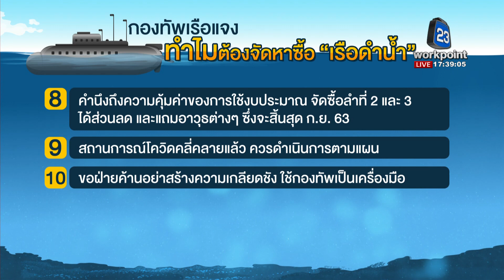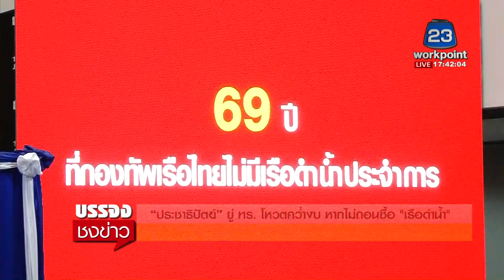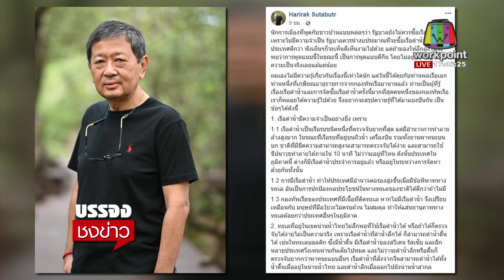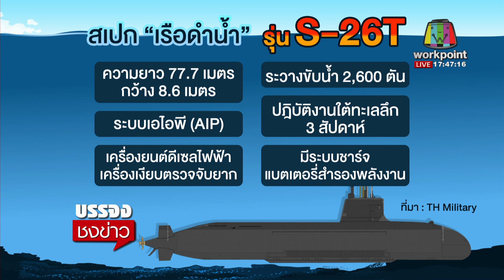ประชาธิปัตย์ ขู่ ทร โหวตคว่ำงบ หากไม่ถอนซื้อ เรือดำน้ำ | บรรจงชงข่าว 25 ส.ค.63